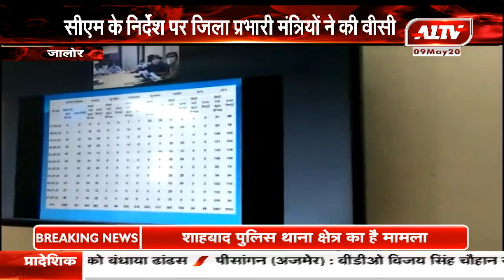जालौर : सीएम के निर्देश पर जिला प्रभारी मंत्रियों ने की वीसी